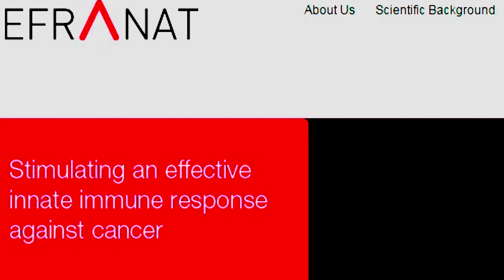GcMAF and Cancer (Group Component Macrophage Activating Factor)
Doodle.
Good thing it can be milk derived. It will be hard to control the production of manna. I bet there is a connection to Vitamin D deficiency.